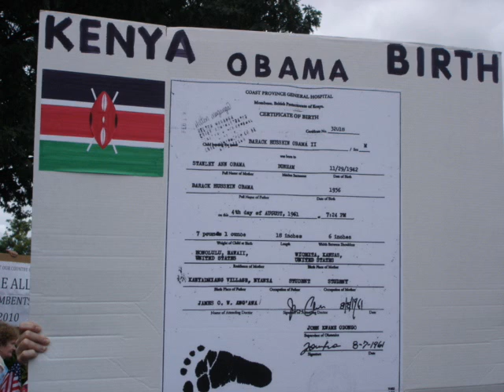Interview with Pastor Manning on Michael Savage, Bill O 'Reilly and Obama Eligibility - Part 1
Pastor Manning and Orly Taitz will be at the Rally against Bill O 'Reilly on Nov. 11th 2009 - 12pm , 1211 Avenue of the Americas, NYC